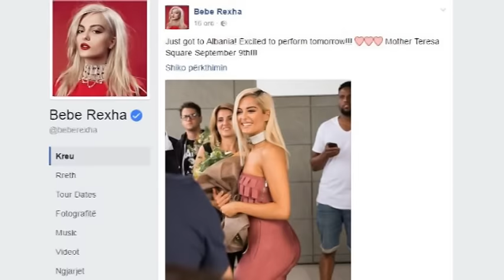Ora News – Era Meta shoqëruesja e Bebe Rexhës në Tiranë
Ylli ndërkombëtar me origjinë shqiptare i muzikës elektro-pop Bebe Rexha, ka mbërritur të enjten në aeroportin "Nënë Tereza" në kryeqytet ku nuk ka munguar pritja ngrohtë madje nga as e afërmja e familjes Era Meta. Deputetja Kryemadhi ka një lidhje të ngushtë familjare me këngëtaren gjë që nuk e ka penguar Erën të jetë një nga fansat e saj më të zjarrtë.

Buqeta me lule, buzeqeshje dhe selfie-t e kanë shoqëruar këngëtaren që nga momenti që ka zbritur nga avioni deri në dalje të aeroportit e në udhëtimin e saj drejt Tiranës.
Para koncertit të saj të parë në Shqipëri Bebe Rexha nuk e ka fshehur faktin që është krenare që është shqiptare.